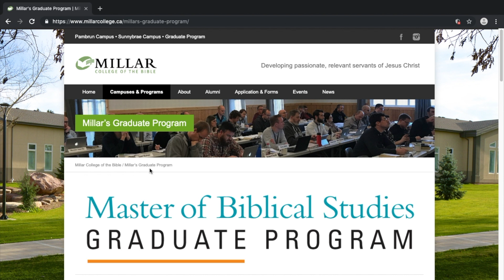I'm Busy. How Can I take This Program?